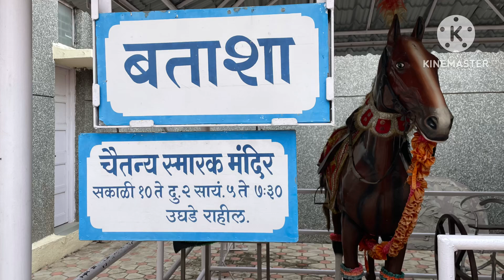Gondavale Darshan June 2024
Gondavale darshan with my cousins and their families. June 2024